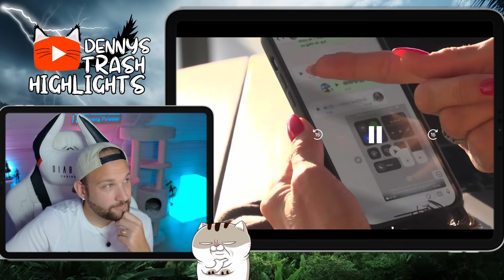ZU VIEL PROMILLE? Giulia Siegel GREIFT Claudia Effenberg bei RTL an! HEFTIGER STREIT geht WEITER!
Claudia Effenberg hatte den Anfang gemacht und fies über Giulia Siegel gelästert. Angeblich soll Giulia behauptet haben, dass Claudia Effenberg pleite sei. Nun schlägt Giulia Siegel zurück und stellt gegenüber RTL in den Raum, ob Claudia vielleicht zu viel getrunken haben könnte. Klar ist: Dieser Streit ist noch lange nicht vorbei.

3. Bei RTL+ registrieren und ggf. E-Mail-Adresse bestätigen
4. Das vorrabattierte Produkt ist schon ausgewählt und muss nur noch bestätigt
werden.
Bitte beachten: Sofern das Paket nicht mit einer Frist von 30 Tagen gekündigt wird,
verlängert es sich jeweils automatisch um je einen Monat. Die Kündigungsfrist von 30 Tagen
bleibt hiervon unberührt. Einlösbar sind die Codes bis 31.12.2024.